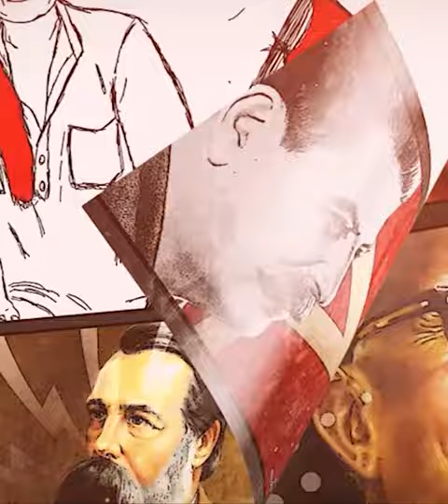அரசுப் பள்ளிகளில் காலை உணவுத் திட்டத்தை தனியாருக்கு விடும் முடிவை தமிழக அரசு கைவிட வேண்டும் ...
சென்னை மாநகராட்சிப் பள்ளிகளில் காலை உணவுத் திட்டதை தனியாரிடம் விடும் தீர்மானத்தை CPIM எதிர்க்கிறது. தமிழ்நாடு அரசு பரிசீலனை செய்ய வேண்டும் - தோழர் பிரியதர்ஷினி, சென்னை மாநகராட்சி மாமன்ற உறுப்பினர்